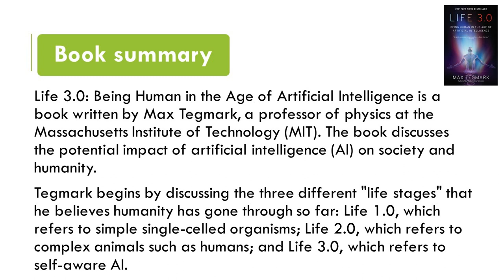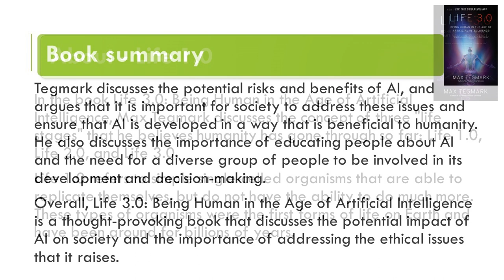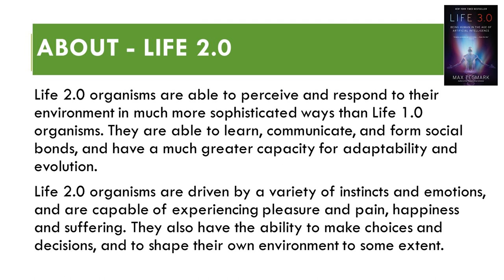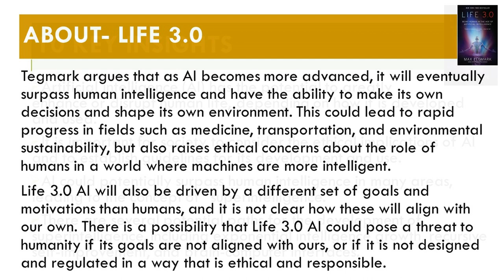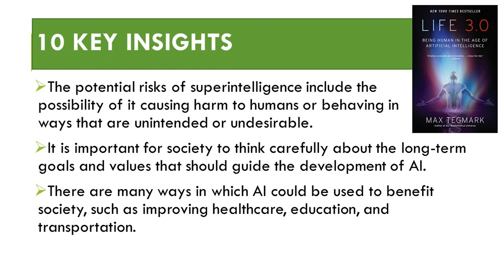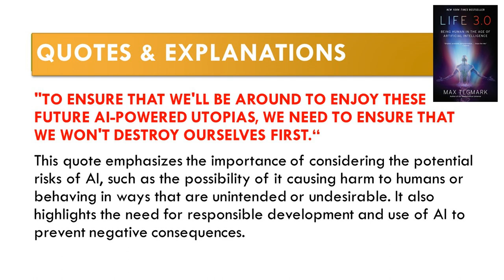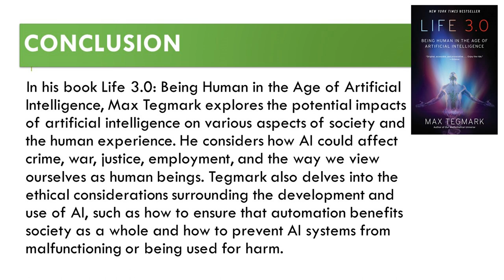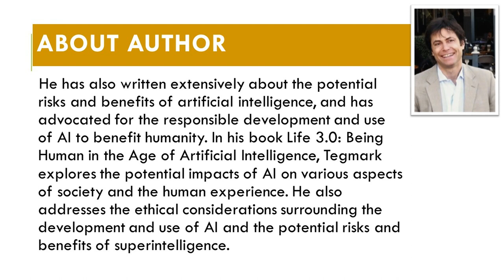Life 3.0: Being Human in the Age of Artificial Intelligence - a book by Max Tegmark.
In his book Life 3.0: Being Human in the Age of Artificial Intelligence, Max Tegmark explores the potential impacts of artificial intelligence on various aspects of society and the human experience. He considers how AI could affect crime, war, justice, employment, and the way we view ourselves as human beings. Tegmark also delves into the ethical considerations surrounding the development and use of AI, such as how to ensure that automation benefits society as a whole and how to prevent AI systems from malfunctioning or being used for harm. Additionally, he addresses the possibility of superintelligence and the potential risks and benefits it could bring. Throughout the book, Tegmark encourages readers to think critically about the future they want and to actively engage in the important conversation about the role of AI in society.

In Life 3.0: Being Human in the Age of Artificial Intelligence, Max Tegmark, an MIT professor, and renowned cosmologist, explores the potential impacts of artificial intelligence on the future of humanity. The book delves into a range of possible scenarios and considers the ethical implications of AI, as well as the risks and benefits of superintelligence. Tegmark argues that the development and use of AI should be guided by the goal of making the world a better place and suggests that it has the potential to either greatly enhance or disrupt human life. As he puts it, "AI is not inherently good or evil; it's what we make of it."